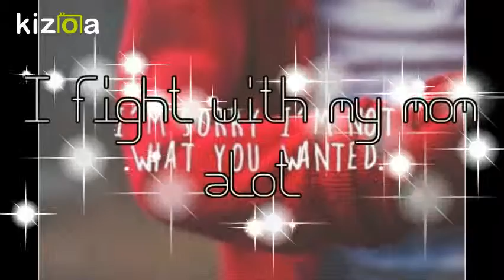Kizoa Video Editor - Movie Maker: The story of my life.